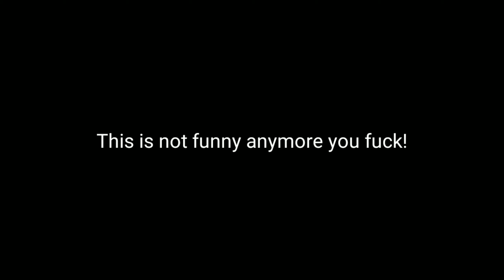Hitler Gets attacked by spider!!